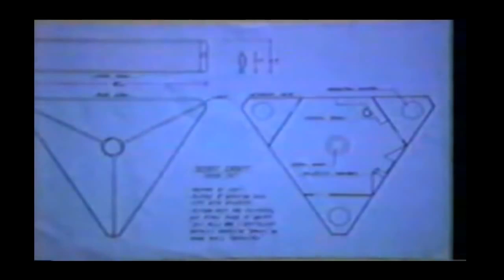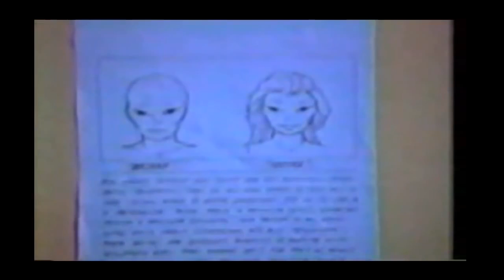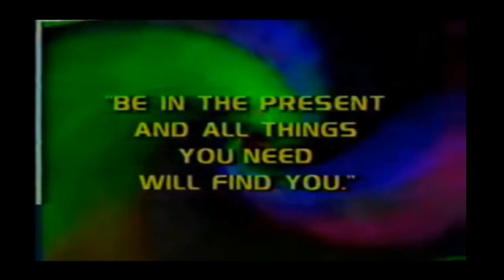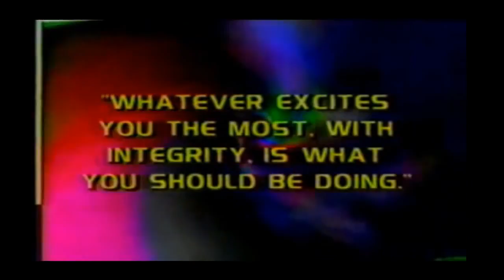Bashar Darryl Anka On TV Inward Bound Full Movie YouTube